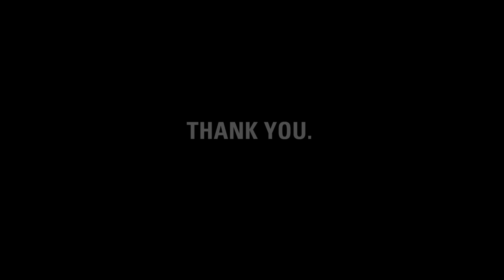Thank you, Jimmy.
charity: water staff made this video to thank Jimmy (aka "Champagne Jimmy," to some!) for his ongoing support of our mission to bring clean water to people in need.

Jimmy, it's charity: water's fifth birthday. But the celebration isn't about us -- it's about you. You joined our mission to end the water crisis. You supported our cause. You inspire us.